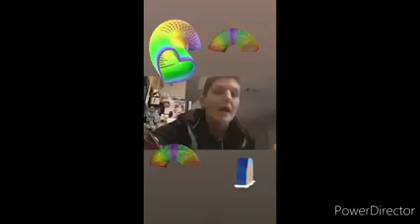🌈🔥🌷OldVideo; I Really Fucking Care, Way 2 Much_•My Snapchat&Instagram Story Collection🌷🔥🌈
🌏🌻Space Is My Home xoxo
I Hope Ur Okay x Ur Worth It x I care I care I FUCKING CARE Z my mom is an angel, my brother is a blessing. And I am nothing x I'm doing better, I'm here to help in anyway I can . no chill. Keep going. Love 💫💫🔥🔥
I'm Izzy, ur important to me. Xxxx thank u for existing. --Izzy M. Martinez xcx

IM NOT A MINOR !!